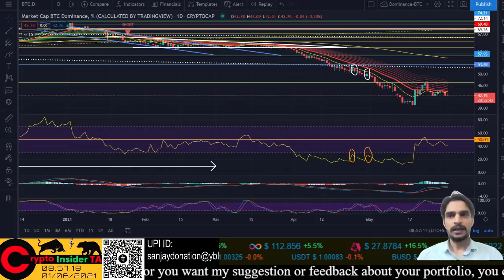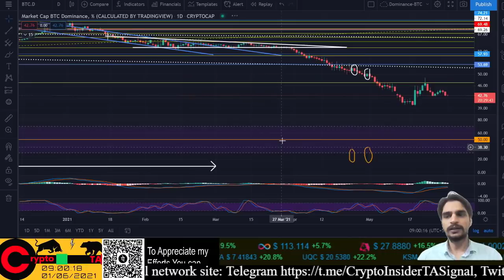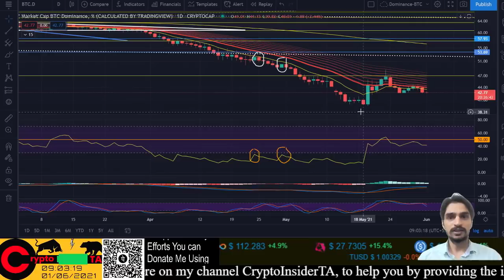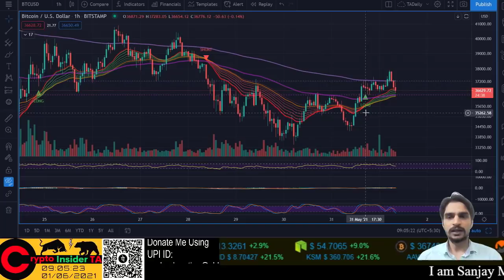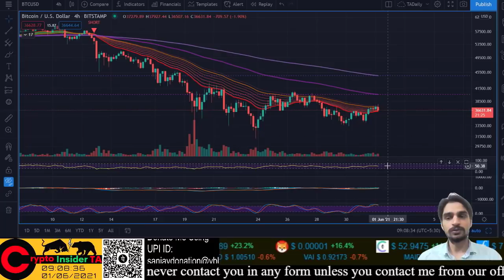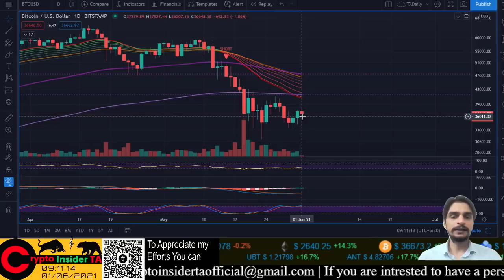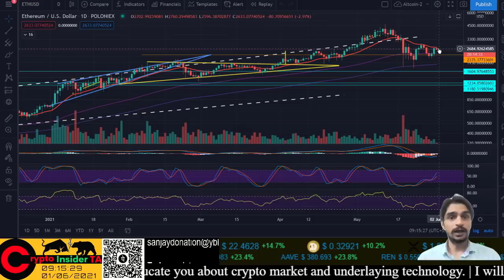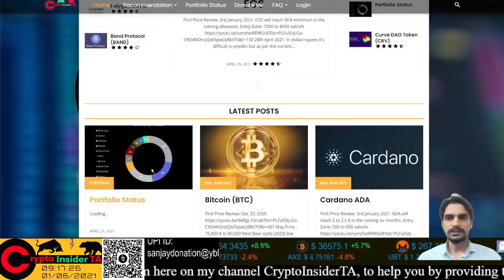Bitcoin Ethereum Altcoin daily update- CryptoInsiderTA Hindi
In this video, I will explain you about the next possible move of Bitcoin, Ethereum and overall altcoin market in next 24 hour and what we can expect in this market in June 2021.